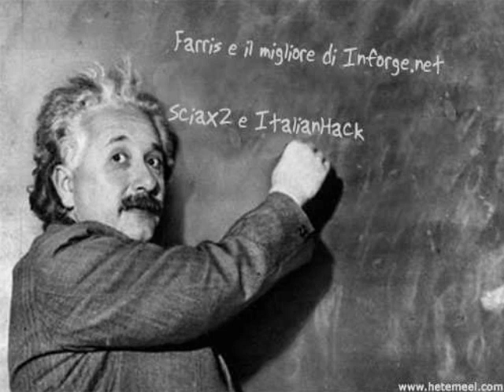Fabri Fibra - Non Sei Una Figa